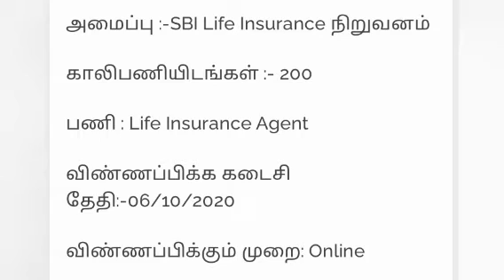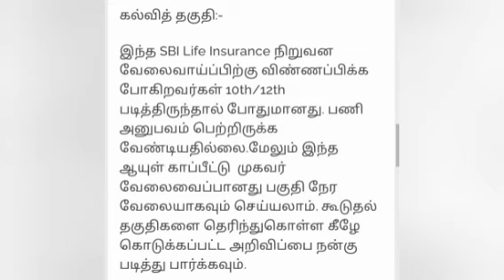SBI Life Insurance நிறுவனம் வேலைவாய்ப்பு | SBI LIFE INSURANCE AGENT RECRUITMENT 2020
for any doubt in jobs please comment me
don't forgot to share the video for your friends and relatives

SBI Life Insurance நிறுவனம் வேலைவாய்ப்புகளை அறிவித்துள்ளது.இதில் ஏராளமான காலிப்பணியிடங்களை அறிவித்துள்ளது. இந்த வேலைவாய்ப்பிற்கு விண்ணப்பிப்பவர்கள் பணியில் முன்அனுபவம் பெற்றிருக்க வேண்டியதில்லை. தகுதியும் விருப்பமும் உள்ள விண்ணப்பதாரர்கள் இந்த வேலைக்கு விண்ணப்பிக்க அறிவிப்பில் கொடுக்கப்பட்டுள்ள Link யை பயன்படுத்தி Online மூலம் அனுப்பி விண்ணப்பிக்க வேண்டும்.இந்த வேலைவாய்ப்பிற்கு விண்ணப்பிக்க கடைசி தேதி 06/10/2020 ஆகும். முறையான கல்வித் தகுதியும் வயது வரம்பும் உடையவர்கள் இந்த வேலை வாய்ப்புக்கு விண்ணப்பிக்கலாம்.

வேலைவாய்ப்பு விவரம் (SBI Life Insurance Agent Recruitment 2020)

அமைப்பு :-SBI Life Insurance நிறுவனம்

காலிபணியிடங்கள் :- 200

பணி : Life Insurance Agent

விண்ணப்பிக்க கடைசி தேதி:-06/10/2020

விண்ணப்பிக்கும் முறை: Online

பணிகளும் அதன் விபரங்களும்:-
இந்த Life Insurance Agent வேலைவாய்ப்பானது SBI Life Insurance நிறுவனத்தில் பணியமர்த்தபடும் ஒரு வேலைவாய்ப்பாகும். இதில் 200 காலிப்பணியிடங்கள் உள்ளன.இதனை பற்றி மேலும் அறிய அறிவிப்பினை Click செய்து அறிந்து கொள்ளலாம்.

SBI Life Insurance Agent Recruitment 2020
கல்வித் தகுதி:-

இந்த SBI Life Insurance நிறுவன வேலைவாய்ப்பிற்கு விண்ணப்பிக்க போகிறவர்கள் 10th/12th படித்திருந்தால் போதுமானது. பணி அனுபவம் பெற்றிருக்க வேண்டியதில்லை.மேலும் இந்த ஆயுள் காப்பீட்டு  முகவர் வேலைவைப்பானது பகுதி நேர வேலையாகவும் செய்யலாம். கூடுதல் தகுதிகளை தெரிந்துகொள்ள கீழே கொடுக்கப்பட்ட அறிவிப்பை நன்கு படித்து பார்க்கவும்.

வயது வரம்பு:-

இந்த வேலைவாய்ப்புக்கு விண்ணப்பிக்க வேண்டும் என்றால் கொடுக்கப்பட்ட வயது வரம்புகளை பெற்றிருக்க வேண்டும்.மேற்கண்ட பணிக்களுக்கு குறிப்பிட்ட வயது வரை உள்ளவர்கள் விண்ணப்பிக்கலாம். அதனை தெரிந்து கொள்ள கீழே கொடுக்கப்பட்ட அறிவிப்பை பார்க்கவும்.

சம்பள விவரம்:-
இந்த வேலைவாய்ப்பிற்கு தேர்வு செய்யப்படுபவர்களுக்கு மாத சம்பளம் பணியின் தன்மைக்கு ஏற்ப கொடுக்கப்படும் என அறிவிப்பில் கூறப்பட்டுள்ளது. அதனை தெரிந்து கொள்ள கீழே கொடுக்கப்பட்ட அறிவிப்பை பார்க்கவும்.

விண்ணப்பிக்கும் முறை:-
இந்த பணிக்கு விண்ணப்பிக்க இருப்பவர்கள் கீழே கொடுக்கப்பட்டுள்ள அறிவிப்பில் உள்ள Link யை பயன்படுத்தி Online மூலம் விண்ணப்பிக்க வேண்டும்.இந்த விண்ணப்பத்துடன் தகுந்த ஆவணங்களையும் இணைத்து விண்ணப்பிக்க வேண்டும்.

தேர்வு செய்யும் முறை:-

மேற்கண்ட பணியிடங்களுக்கு விண்ணப்பதாரர்களை நேர்காணல் மற்றும் எழுத்து தேர்வு மூலம் தேர்வு செய்யப்படுவார்கள். இதற்கான மேலும் தகவலை அறிய அறிவிப்பை Click செய்து அறிந்து கொள்ளலாம்.